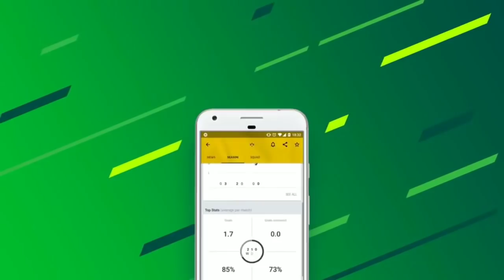ATLÉTICO VOLTA COM RODRIGO SANTANA EFETIVADO 3 REFORÇOS E DISPENSA DE JOGADORES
Rodrigo Santana acaba de ser efetivado como novo técnico do Atlético!